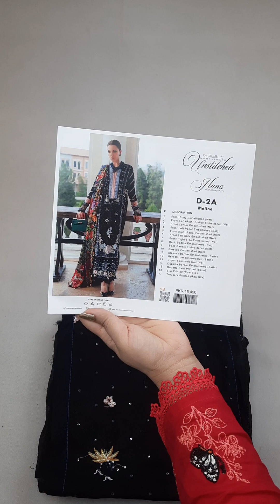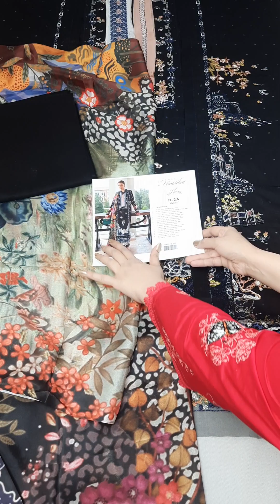Republic Luxury Lawn | Designer Lawn | Summer Lawn | Ladylike Dresses Store | Price Rs 8,500/-